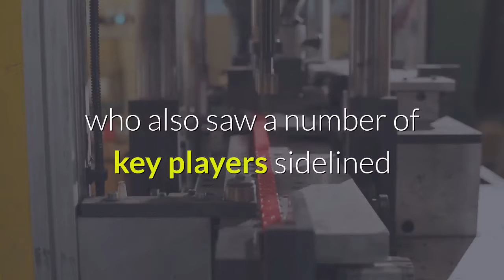Arsenal's Bellerin Holding 510 as Gunners fall to late defeat at Brighton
Arsenal fell to a second defeat in two matches since the Premier League restarted when Neal Maupay's late strike handed Brighton & Hove Albion a 2-1 win at the Amex Stadium on Saturday. It was a game overshadowed by a horrific injury to the away side's goalkeeper, with Bernd Leno having to be stretchered off in the first half.- ESPN+: Stream ESPN FC TV daily and 30 for 30: Soccer Stories- What did you miss? The latest from Europe's top leaguesDespite their expanding injury list, Mikel Arteta's side took the lead, when Nicolas Pepe finally got the best of Brighton keeper Mathew Ryan midway through the second half. Brighton didn't take it lying down, hitting back 10 minutes later when Arsenal's botched defending from a corner kick allowed Lewis Dunk to poke home. The visitors pushed on for a late winner, but it was Brighton who stole the three points after Maupay's cool finish to a great attacking move completed a remarkable turnaround for the Seagulls. Arsenal's young players have often led by example under Mikel Arteta's management, and today was no exception. Bukayo Saka was once again superb, this time deployed on the left side of a midfield four. He deserved a goal, but the closest he came to one was a first-half strike that cannoned back off the crossbar. Additionally, Pierre-Emerick Aubameyang and Alexandre Lacazette playing as a striking pair from the start provided a threat, with their link-up play leading to some good openings. Leno's first-half injury was a real gut punch for Arsenal, who also saw a number of key players sidelined after Wednesday's c3-0 defeat to Manchester City at the Etihad. Leno's knee appeared to twist upon landing, raising concerns over what could well turn out to be a long term layoff. After his heroics against City, he's going to be sorely missed. Arsenal's late defensive collapse will also be of concern moving forwards. Manager rating out of 106 -- Arteta had few other defensive options this afternoon, with his first-choice centre-backs absent due to injury or suspension. However, the Spaniard did make the bold call of setting his side out in a makeshift 4-4-2 formation. It worked well going forward, with Saka and Pepe performing superbly from wide positions.